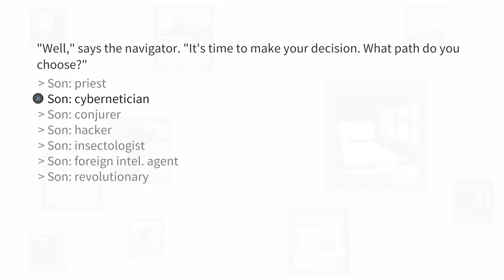Dull Grey - Cybernetician - How to Unlock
Game:
Dull Grey

Achievement Name:
Cybernetician

Achievement Description:
Guide Kir to the path of a сybernetician

How To Unlock:
To understand the detailed method for saving repeated full playthroughs, please consult the provided walkthrough. To unlock this trophy at the start of a new game, follow these dialogue options:

1. **Wait a few seconds** for a third dialogue option to appear.
2. Select **'Son: I don’t know'** (Unlocks the "I Don’t Know" trophy).
3. **Wait a few seconds**.
4. Select **'Son: I don’t know'**.
5. **Wait a few seconds**.
6. Select **'Son: We don’t know yet'**.
7. **Wait a few seconds**.
8. Select **'Son: I don’t know'**.
9. **Wait a few seconds**.
10. Select **'Son: I don’t know'**.
11. **Wait a few seconds**.
12. Select **'Son: I don’t know'**.
13. **Wait a few seconds**.
14. Select **'Son: I don’t know'**.
15. **Wait a few seconds**.
16. Select **'Son: We don’t know'**.
17. **Wait a few seconds**.
18. Select **'Son: I don’t know'**.
19. Select **'Son: Cybernetician'**.
20. Select **'Yes'**.